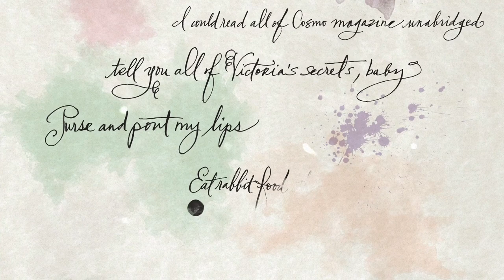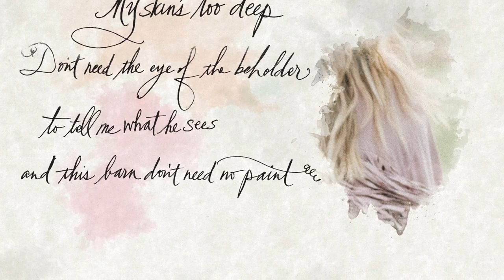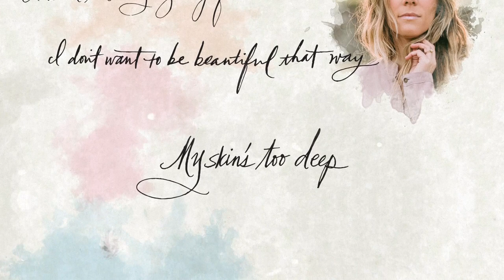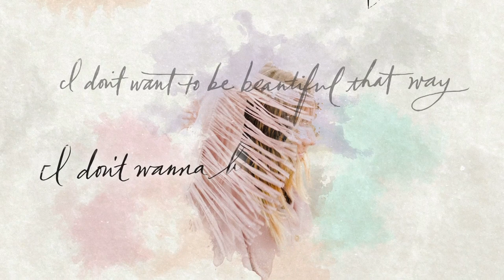Lora Kelley - Beautiful That Way (Official Lyric Video)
Official lyric video by Lora Kelley of "Beautiful That Way" – off her upcoming album.

Lyric video Jon Steingard
Calligraphy Stephanie Fishwick
Photography Eric Kelley
Styling, Hair + Make-up Lora Kelley

The song
Written by Lora Kelley
Produced, recorded, mixed by Steve Greenwell
Mastered by Richard Dodd
Acoustic guitars Tara Dente
Drums Steve Greenwell
Backing Vocals Lora Kelley, Emily Rose